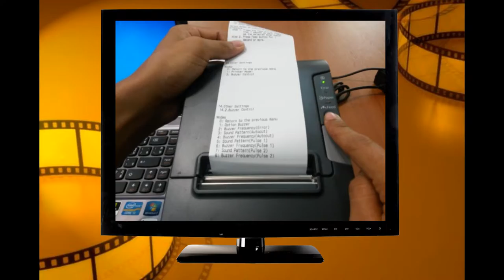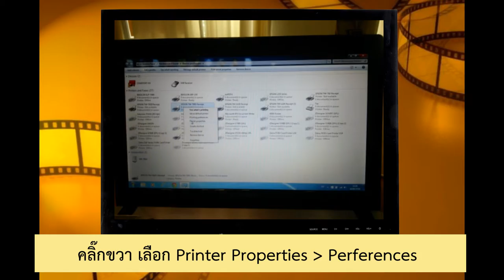T88V POS ระบบ ,ขายสินค้าหน้าร้าน ,ระบบร้านอาหาร ,ระบบมินิมาร์ท ,ระบบโชว์ห่วย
ระบบ ,ขายสินค้าหน้าร้าน ,ระบบร้านอาหาร ,ระบบมินิมาร์ท ,ระบบโชว์ห่วย ,ระบบโรงแรม ,ระบบลานจอดรถ ,ระบบศูนย์อาหาร ,ห้างสรรพสินค้า ,โรงพยาบาล ,ร้านกาแฟ ,ร้านขายเสื้อผ้า ,ศูนย์การค้า ,ไปรษณีย์ ,ระบบรำชำระค่าสินค้า , ,ระบบให้บริการลูกค้า ,ระบบลงทะเบียน ,ระบบบัตรคิว ,ระบบเข้าออกอาคาร ,ระบบบัตรเข้าออกอาคาร ,ระบบเข้าห้องสมุด ,ระบบออกตั๋ว ,ระบบ POS ,ระบบขนส่ง ,ระบบเช่า ,ระบบลงทะเบียน ,ระบบเข้างาน ,ระบบอื่นๆ